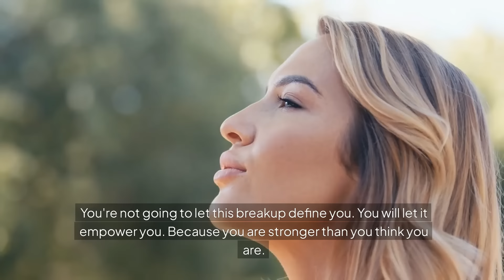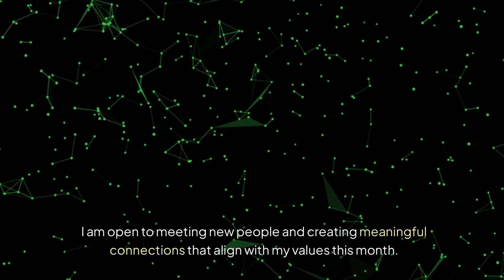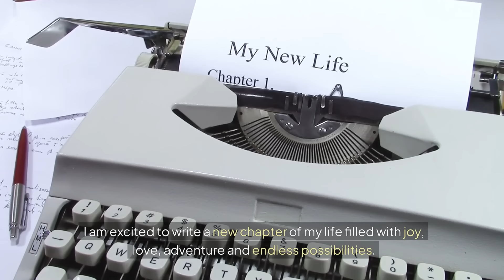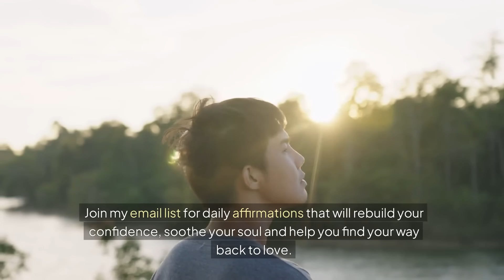🥹 Stop Crying Over Your Ex: Affirmations to Empower You After Heartbreak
💔 Feeling lost, alone, and heartbroken after a recent breakup? You're not alone. Millions of people go through the pain of heartbreak every year, and it's okay to not be okay. This video offers 24 powerful affirmations designed to soothe your aching heart, lift your spirits, and remind you of your incredible strength and resilience.